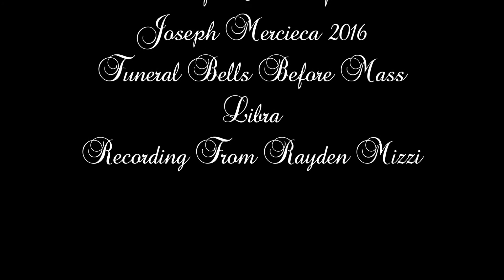Libra (2016 - 1,2,3,4,5) - Żabbar Madonna tal-Grazzja - Mewt ta' Ġużeppi Mercieca - 5 Qniepen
Playlist - Sanctuary & Parish Church of Our Lady of Grace - Bells Recordings

Libra Solenni - Qabel il-Quddiesa b'Tifkira ta' Lottu Nazzjonali mill-Mewt ta' l-Isqof Emeritu Ġużeppi Mercieca - 2016
Funeral Peal - Before Mass for Respect the Death of Emeritus the Bishop Joseph Mercieca - 2016

00:12 - 02:07 - Ave Maria Tolls - Libra - 02:08 - 08:21

In this recording, you shall hear bells sounding La bem3, Mi3, Mi bem3, Re3, and Si bem2.

The twin belfries of Zabbar contain 5 bells; three of which are cast by Maltese bellfounder Giuliano Cauchi and two cast by another local bellfounder under the name of Gioacchino Trigance. The former was cast in the late 19th Century while the latter comes from the late 18th - early 19th Century.

The largest bell weighs almost 2.8 tons and is one of five bells sounding the same note and also cast by Cauchi. None of the bells is mechanically tuned from the inside and all bells are hung fixed to their headstocks and therefore ringing is achieved by manually swinging the clapper to strike the soundbows of the bells.

The bells foundry:
1 - Giuliano Cauchi - 1892
2 - Giuliano Cauchi - 1892
3 - Francesco Trigance - 1778
4 - Gioacchino Trigance - 1811
5 - Giuliano Cauchi - 1891

The mass of bells:
472kg
798kg
1440kg
2160kg
2813kg